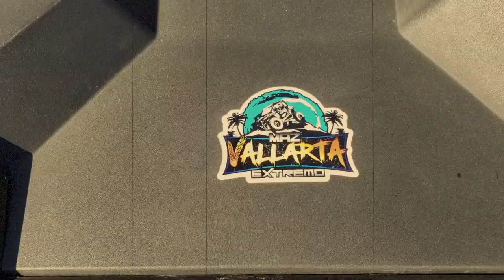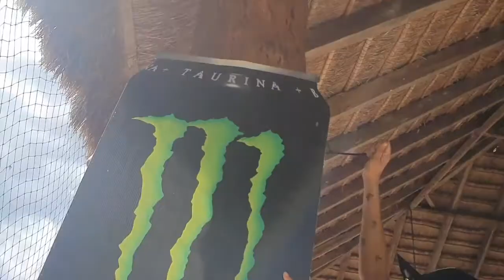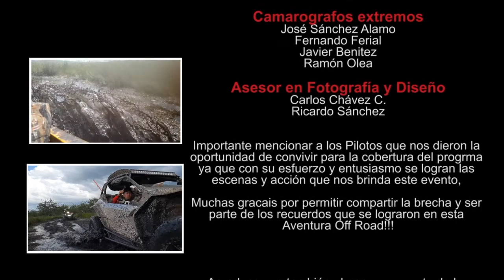Surestazo 2021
Desde Mérida a Campeche llega esta ruta organizada con el Sureste Squad, ruta que nos muestra las bellezas del sur y de lo mucho que podemos conocer al recorrer estas brechas entre amigo!!